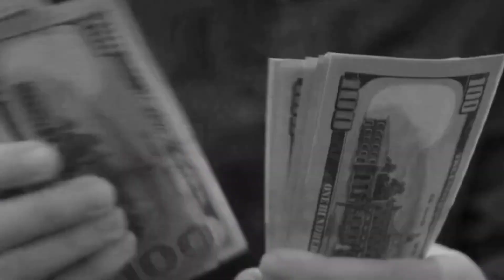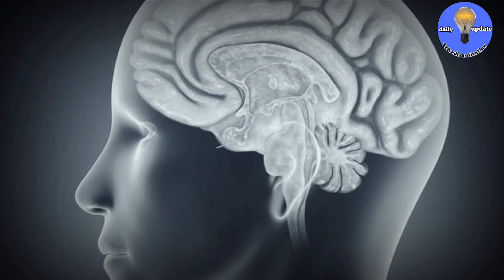Great SUCCESS Requires Great EFFORTS || POWERFUL MOTIVATIONAL VIDEO IN HINDI